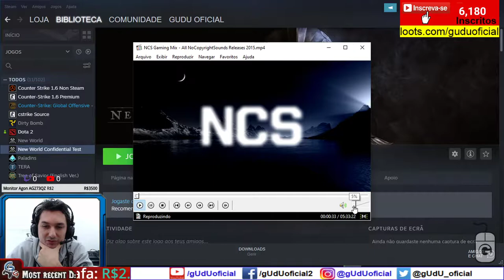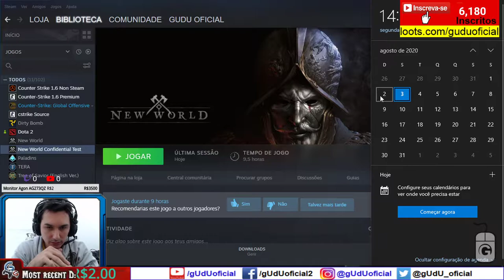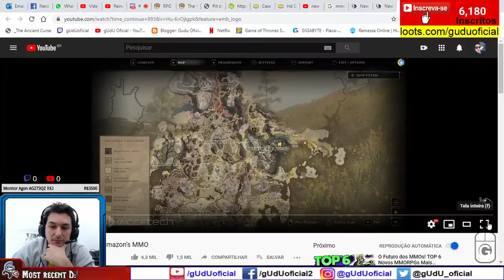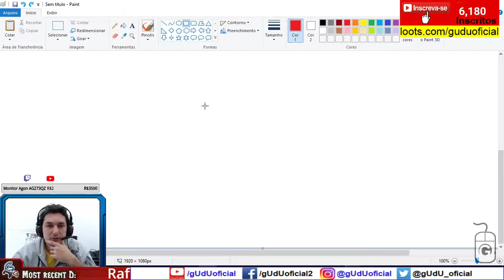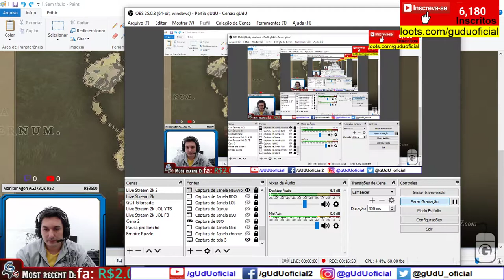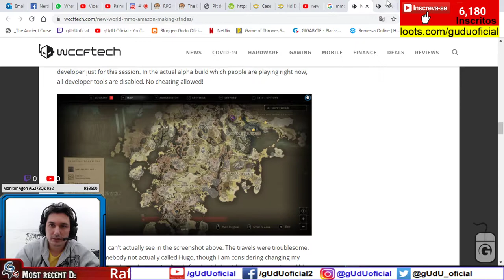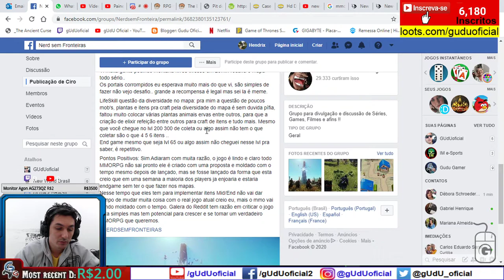Resumo/critica do teste de stress server cumpriu seu papel ou foi zuado? | New World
bom pessoal coloquei no video minha opinião sobre o teste de stress e sobre a build ALFA, agora vamos esperar a build de dia 25 de agosto!, prós e contras, isso era a build alfa pra stress possivelmente muita coisa vai mudar dia 25 de agosto então vamos esperar, e com 1 semana inteira pra jogar né, vamos que vamo kkkkkkkk

🎮Setup/pc gamer gUdU oficial
🤑Doe em BTC:
💲16RByNi1ezU1wXBrpkbjz5EAjHJtpsht7W
💲1GDfe6eBaShx3q3kxKKcpJ7113ydgGU1rU
💲1GzogHt9EaaCbdStoZWMd7K16mT8ayoAkK